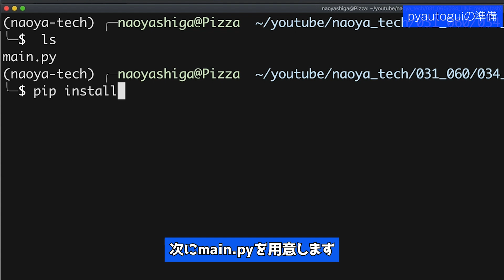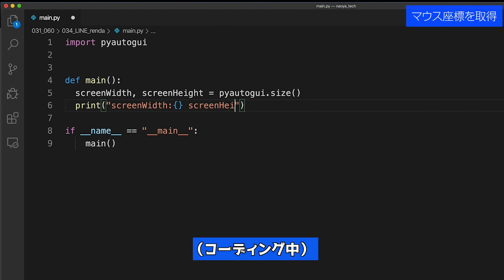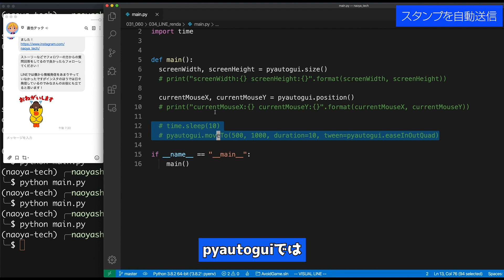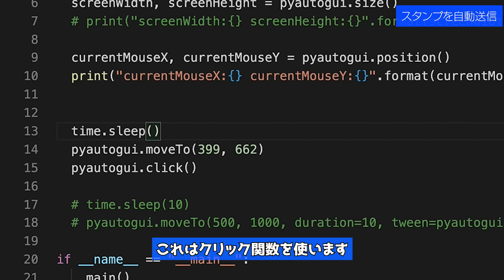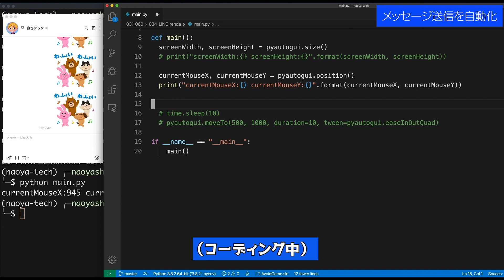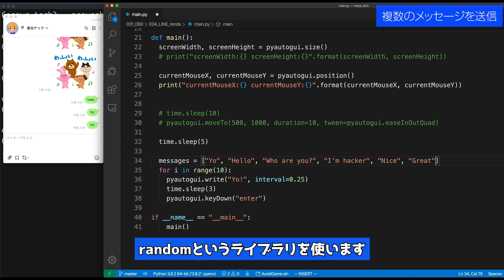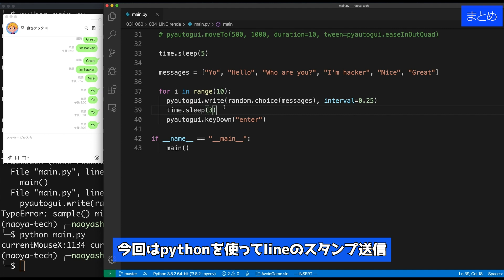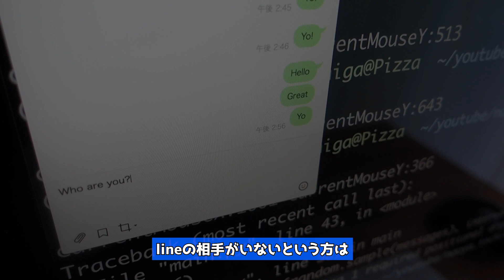【悪用厳禁】PythonでLINEスタンプ連打してみた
●動画で使ったプログラムはこちら

●もくじ
0:00 イントロ
0:31 pyautoguiの準備
2:10 マウス座標を取得
3:02 マウス位置を動かす
4:24 スタンプを自動送信
6:28 スタンプを連打して送信
7:11 メッセージ送信を自動化
8:46 複数のメッセージを送信
10:46 まとめ

DMで質問・相談を受け付けています。

質問・相談を受け付けています。

●note
プログラミングを学べる無料教材まとめ

【副業】HTMLとCSS、jQueryだけで時給7900円の仕事をする方法【収益公開】

●経歴
2014.3 同志社大学理工学部情報システムデザイン学科卒業
2014.4 – 2017.2 ヤフー株式会社 フロントエンドエンジニア、iOSアプリエンジニア
2017.2- 株式会社わたしは クリエイティブ開発

現在は大喜利人工知能を開発する”株式会社わたしは”にてクリエイティブ開発者として勤務。